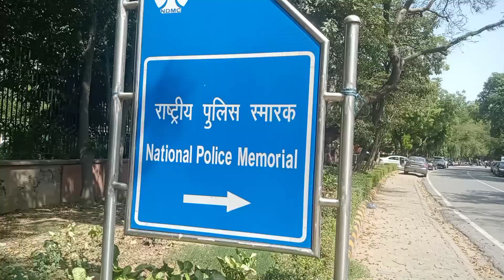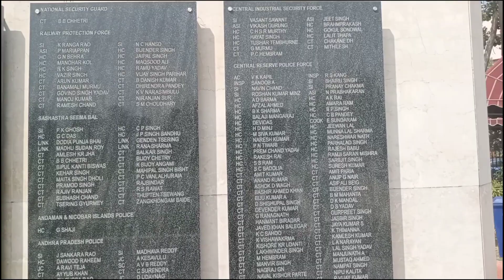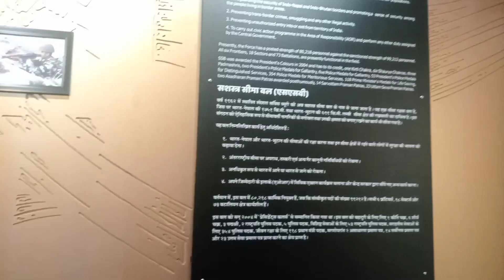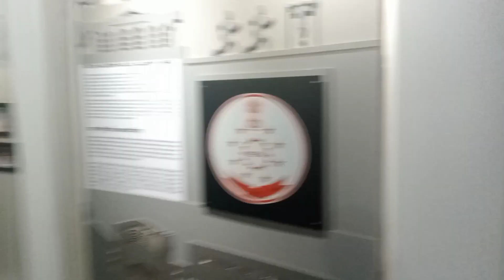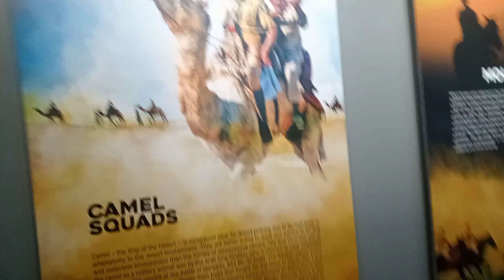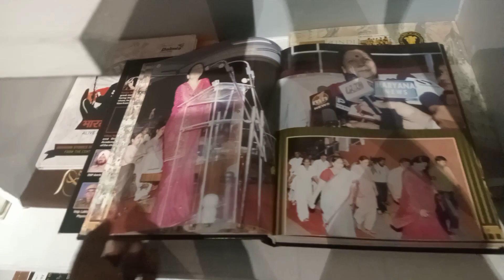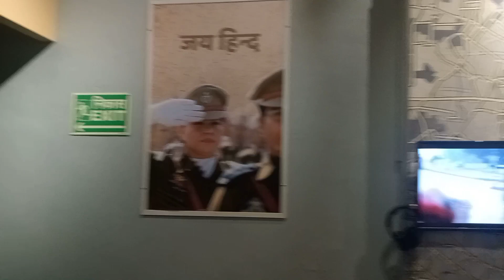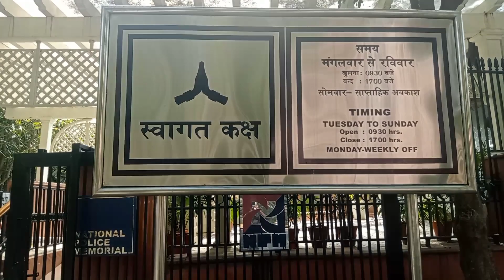new vlog/ National police's memorial🥰🤪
hello friends only comedy artist and my Instagram I'd mr.himanshu.fav